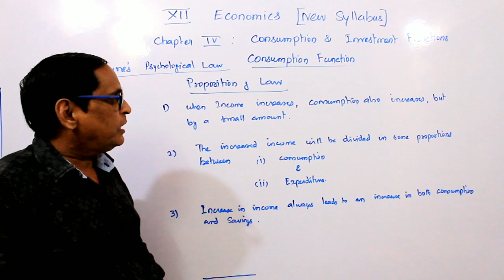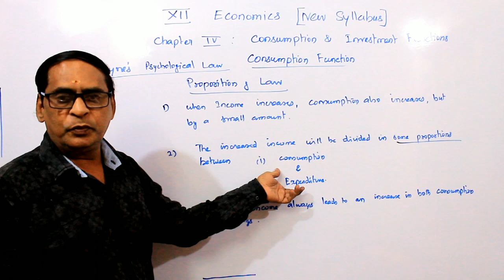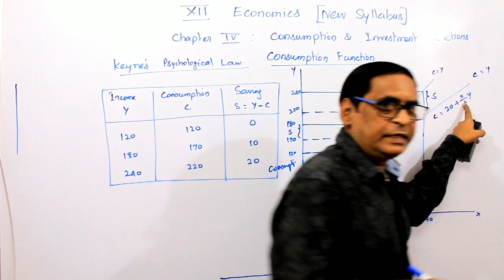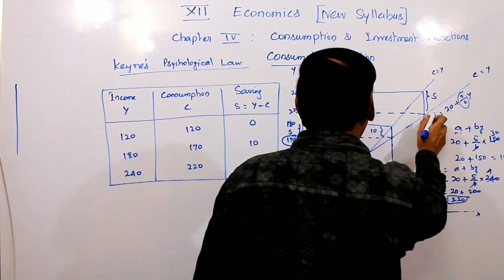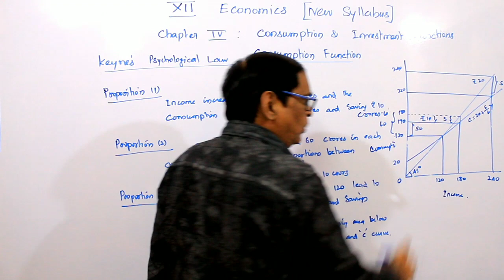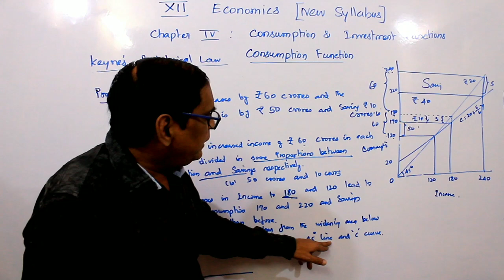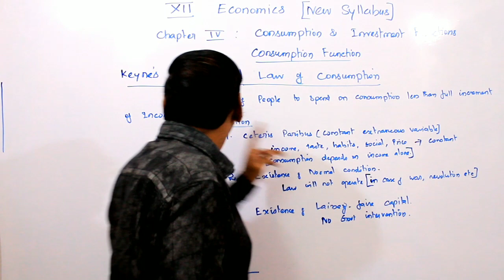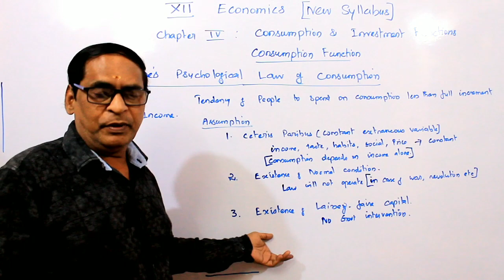XII ECONOMICS | KEYNES PSYCHOLOGICAL LAW | CONSUMPTION FUNCTION | CHAPTER 4 | VS ACADEMY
KEYNES LAW | CONSUMPTION FUNCTION | ASSUMPTIONS | THREE PROPOSITIONS OF LAW | EXPLANATION WITH DIAGRAM | PLUS 2  NEW SYLLABUS | TNSCERT |